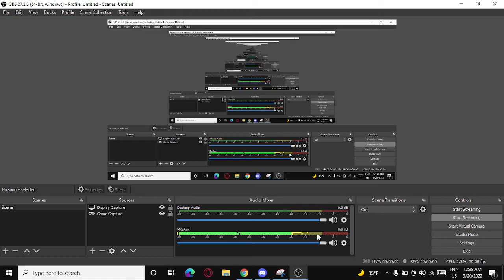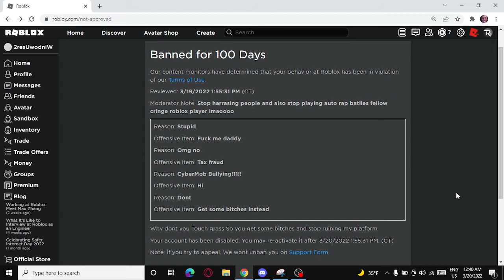UNBAN ME ROBLOX!!!!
Today I got banned for 100 days for the must stupid reasons ever!!
This has to be the most stupidest ban I ever seen!
FIX THIS ROBLOX OR I WILL MURDER YOU!

Guys I cant fucking stand this life anymore. :D

Plot twist I think: I got banned for 1 day actually when I was playing auto rap battles and the reason why is because I said "burn in " and
"burn"
"in"

now you know why. BUT PLEASE ROBLOX UNBAN!!!
I get it. I used inspect element to make this meme I know, now shut up.